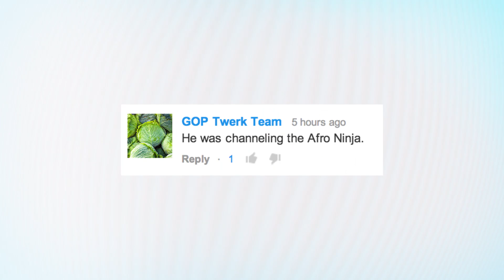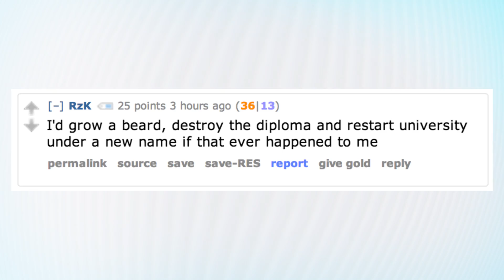Graduation Backflip Fail from Davenport University | What's Trending Now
A student from Michigan's Davenport University tried to pull off a celebratory backflip, but wasn't able to follow through!

Edited by: Brian Lew